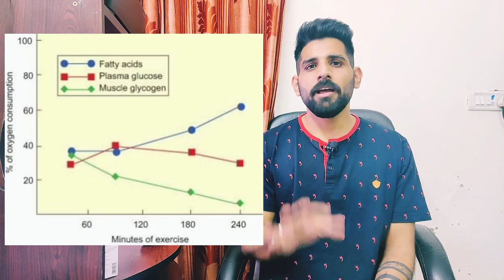Carbs itne important kyu hai muscle building k liye? | Muscle Gain tips | by Himanshu Rai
carbs itne jaruri kyu muscle build krne k liye best supplement for muscle gain ab nhi hogi apki muscle loss yeh supplement try kare or farak dekhe apni body mein or is video apko btaunga kuch hatke tips toh jarur dekhe apko help krega...

muscle building